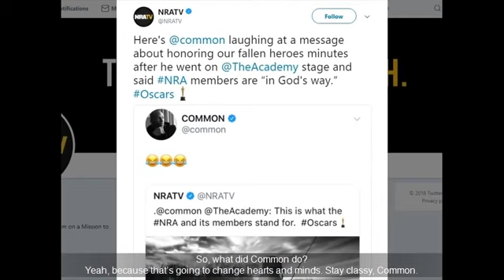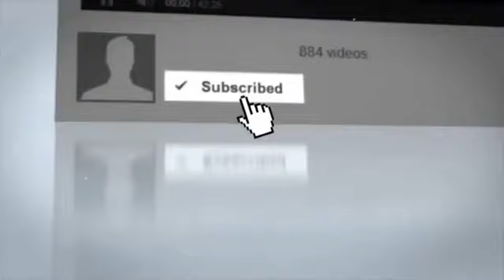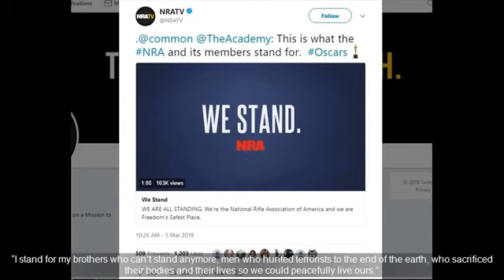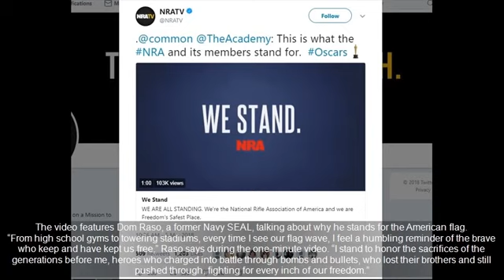NRA Releases Bombshell Video After Attack From Oscars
Hot news channel dedicated to sharing the latest news around the world. Source Photo and content: Freedomdaily.com, libertywriters.com, conservativepost.com. With the above criteria, if there.

WELCOME TO US BREAKING NEWS CHANNEL! US BREAKING NEWS CHANNEL dedicated to sharing the latest news around the world. With the above criteria, if there is any breach of the principles of Community,.